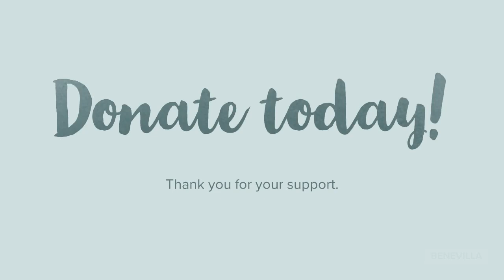2019 Giving Tuesday Benevilla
GivingTuesday is here and at Benevilla we would like to consider it as GivingToOthersDay.